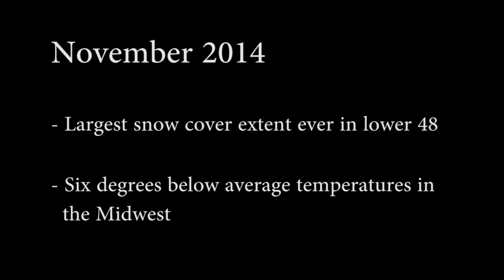Waterfowl Hunting: Long December - Fowled Reality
The December 2014 weather made for some tough waterfowl hunting. Unseasonably warm and cloudy conditions combined with a large early November migration made for stale ducks and geese. A lot of birds had made their way near their wintering grounds, but with no active weather to force them to move, many days hunting were spent watching nearly empty skies.

Times like this are a part of chasing ducks and geese. There is always a down point to every waterfowl season and the month of December was it for the 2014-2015 season. You have to make the best of the times and stay at it until the weather finally breaks.

for all of our videos, product reviews, and up to date waterfowl migration reports.